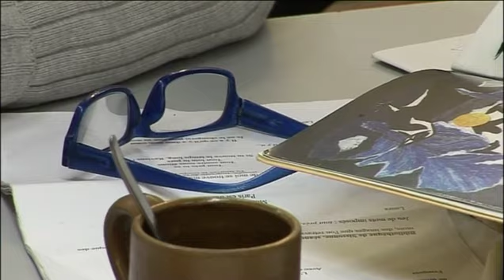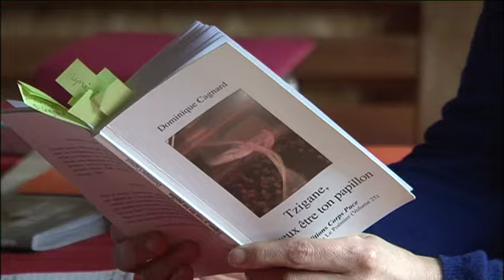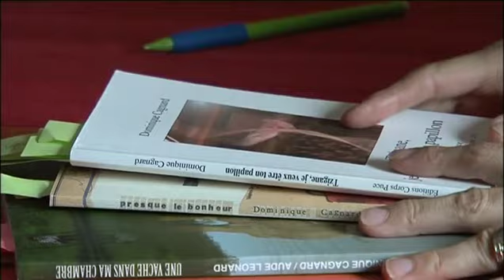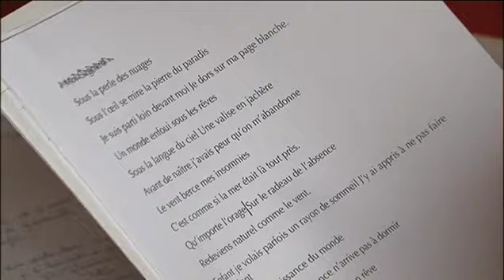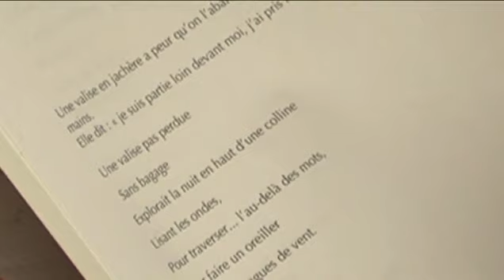Plein Phare sur la lecture musicale autour de Dominique Cagnard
Reportage Delta Tv